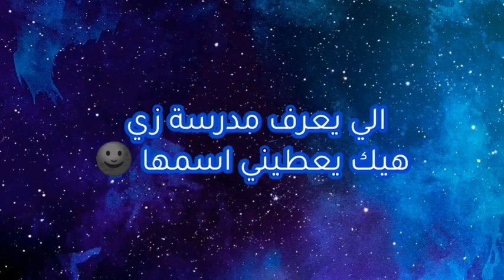تخيلو يكون مدرسة للاوتاكو😻بالنسبة الي راح أنام فيها واعيش فيها😭😂